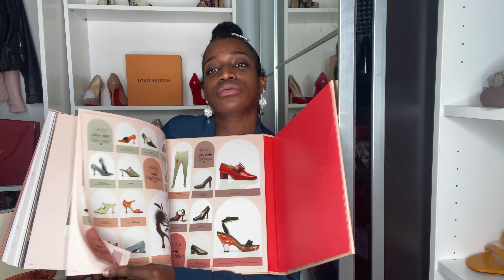Louis “Louie” Vuitton and Christian Louboutin are DIFFERENT!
PSA🛑  Louis Vuitton is pronounced  “Louie  Vuitton.” I’m not French, so sorry for my pronunciation! I was also trying to break down the (S )so everyone could understand the two words but I should’ve pronounced the word correctly in the video🤣😞💕 Anyways I hope you enjoy!

Hello fashion lovers and lovelies! Today I am coming to you with a video that has never been done before! Did you know Louis Vuitton and Christian Louboutin are TWO DIFFERENT BRANDS? If no, its totally okay! A lot of people never knew and on this video I am putting you up on game!